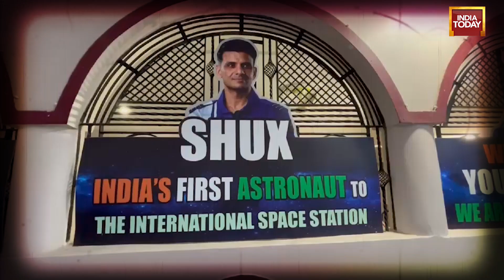How Shubhanshu Shukla Returns After Historic Space Mission | AXIOM 4 | NASA | ISRO | US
As the drogue parachutes on the Dragon spacecraft deployed, India exhaled a sigh of relief. Moments later, the country's first astronaut to live and work aboard the Space Station, Group Captain Shubhanshu Shukla, splashed down, concluding his trailblazing 18-day space mission. Know More.